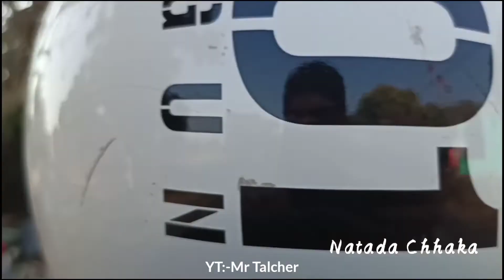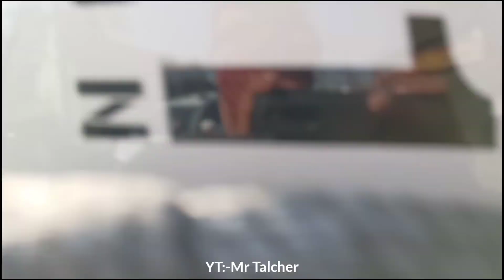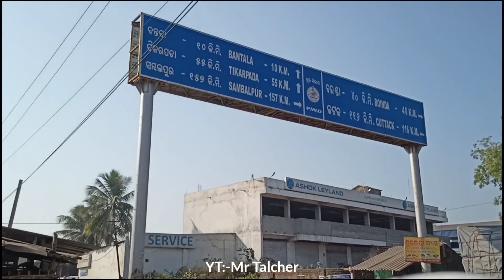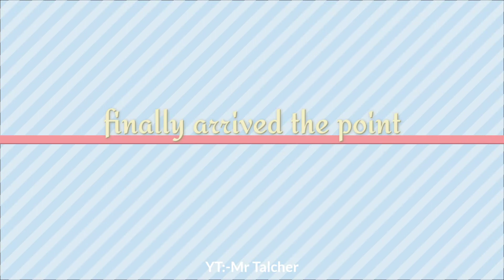||A trip to tikarpada||Beautiful nature||Mr Talcher||